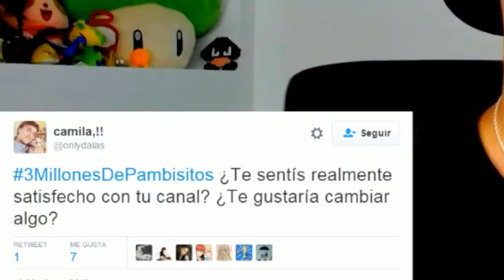Mis nuevos proyectos TOP SECRET! | ESPECIAL 3,000,000 de SUSCRIPTORES Pambisitos!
BIENVENIDOS a mi Especial 3 millones de suscriptores! YA SOMOS 3 MILLONES DE PAMBISITOS. Os cuento algunas opiniones y preguntas personales y os hablo de las ganas que tengo de explicaros mis nuevos proyectos :D